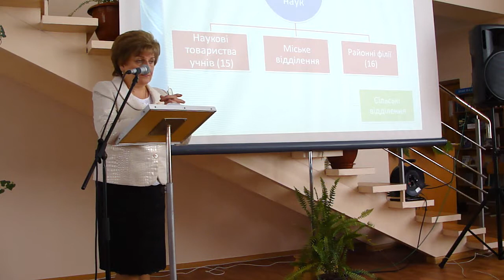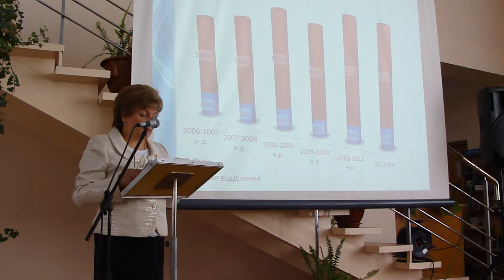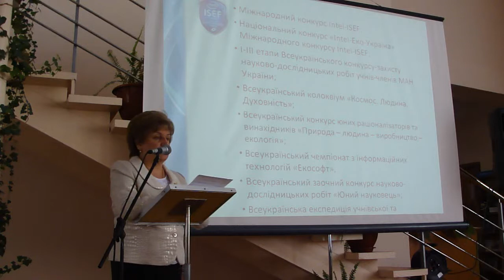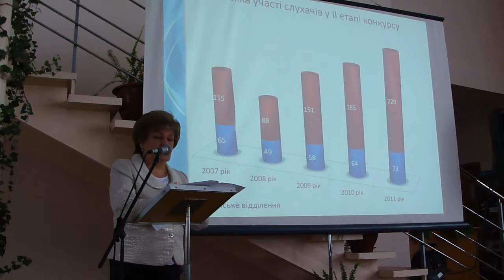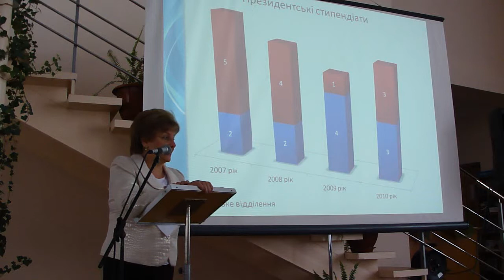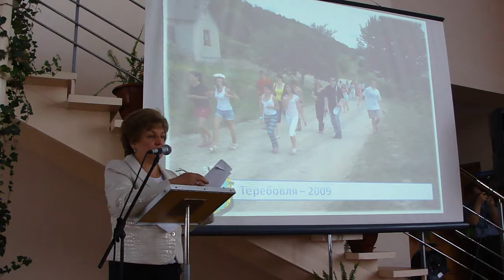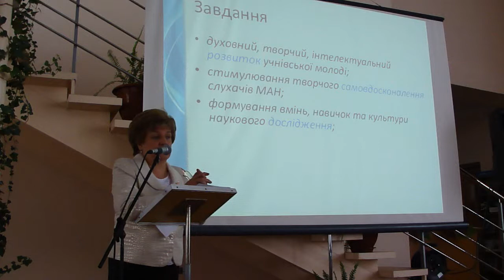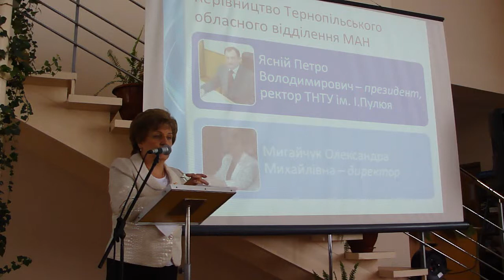Виступ директора ТМАН Мигайчук О.М.